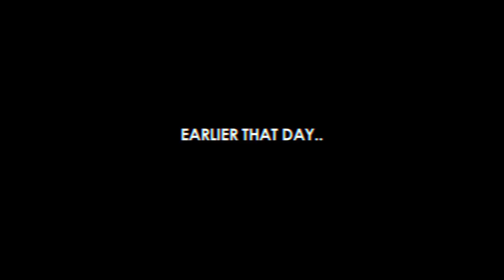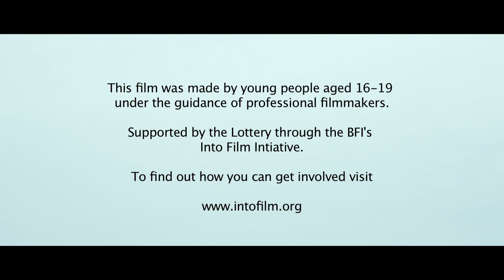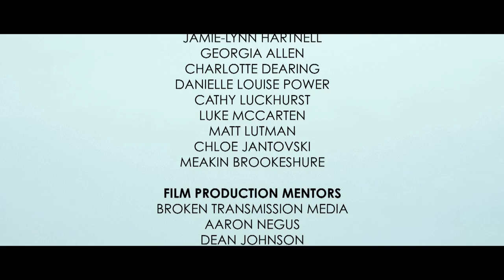Stranded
Stranded is a short drama from written, filmed, directed and performed by young filmmakers from across Swale and Medway made as part of a BFI Into Film project.